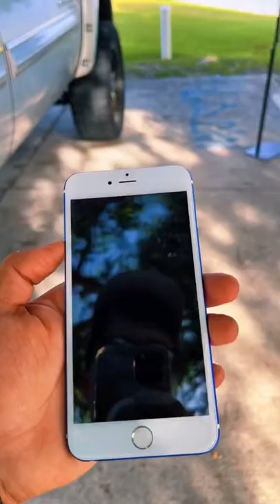The screen on this iPhone burst on this 38” tire